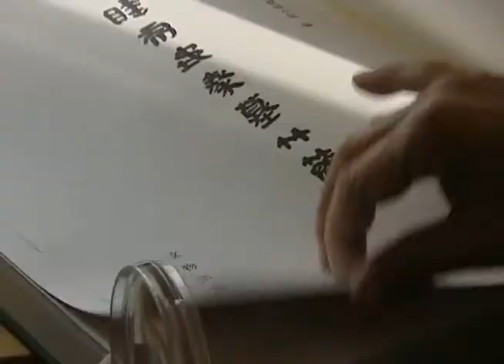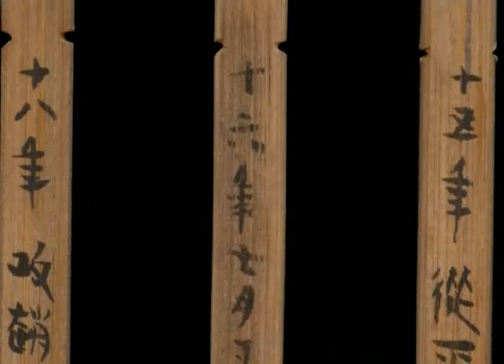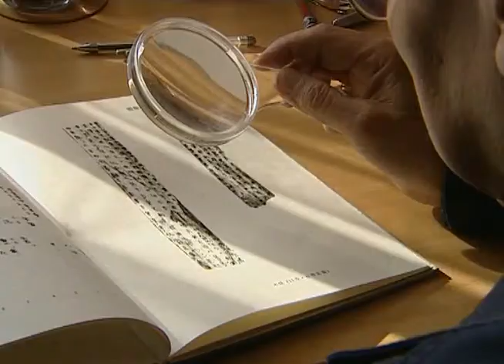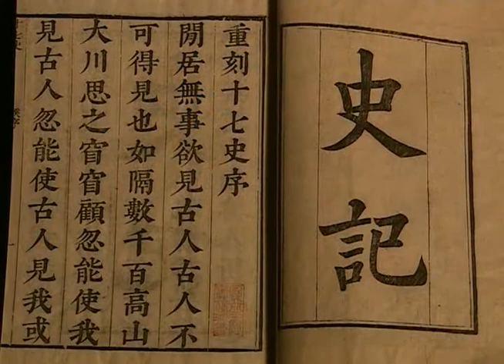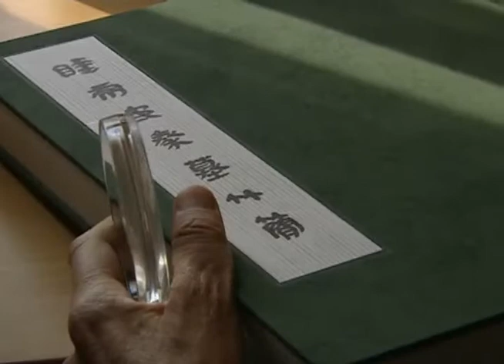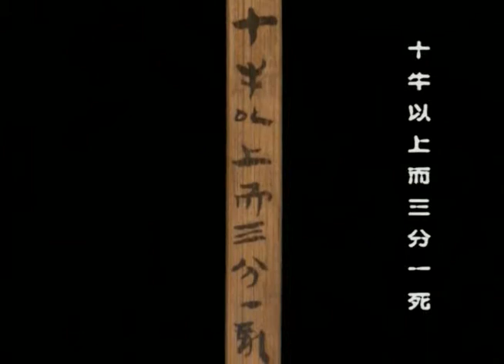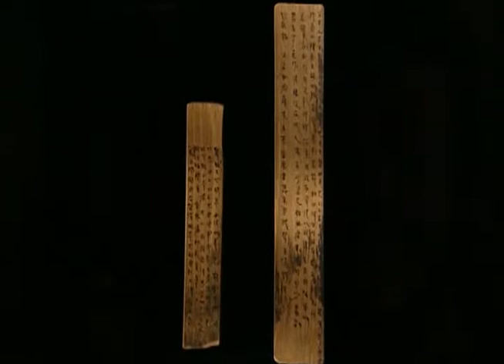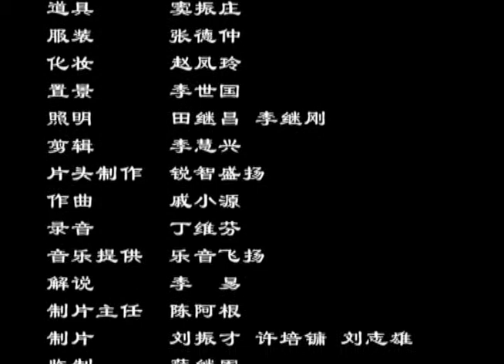[The Terracotta Army HQ] 05 - The All out War - 举国之战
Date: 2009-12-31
Resolution: HQ
Program: The Terracotta Army
Title: 05 - The All out War - 举国之战

Video Series ID: bpIZrFYmffQ1vj5VSiyQ7Q==